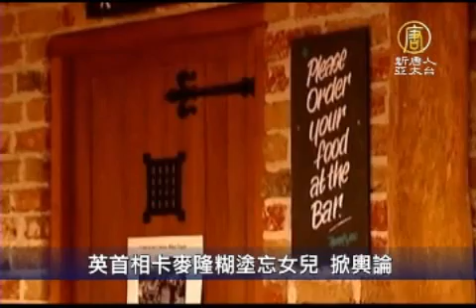英首相卡麥隆糊塗忘女兒 掀輿論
【新唐人亞太台2012年6月12日訊】回到家，發現小孩不見了，是每位父母最怕的噩夢，特別是當家族人數龐大時，像電影小鬼當家一樣的劇情或許偶爾也會發生。英國首相卡麥隆日前就在與家人共進午餐後，忘了把女兒帶回家，引發了英國民眾的熱烈討論。

英國首相卡麥隆日前與全家共進午餐時，竟然將8歲的大的女兒南西忘在餐館，等到返回別墅時發現後，才慌張的趕回去，被認為是最出名的糊塗家長。

卡麥隆上任後，致力於強調家庭價值，更積極參與民間有關的活動。一家5口經常出遊的和樂景象，也讓英國民眾印象深刻。對於這次的小紕漏，育兒論壇的家長表示可以理解。

英國媽咪論壇 凱蒂多諾：「忙碌的家長，常睡眠不足，特別是當孩子很多的時候，就算是我們之中最棒的家長也可能發生這樣的事情，所以我認為卡麥隆今天發生的事情是滿令人同情的。」

卡麥隆事件引發英國民意討論，是不是該傚法美國，設立專責保護政府領導人和家屬的機制。與此同時，英國政府也正推行一項教育計畫，教導育有幼兒的父母，如何做個稱職的家長，這次事件或許也讓父母們能更加警惕。

新唐人亞太電視 黃千峰 編譯

其他推薦:
看動態網：曉天下事